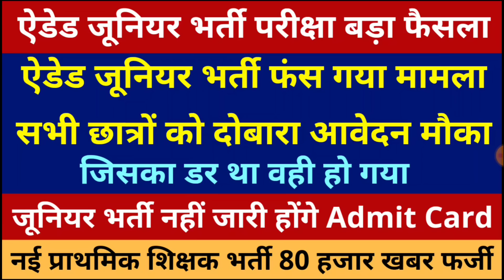AIDED JUNIOR ADMIT CARD | AIDED JUNIOR EXAM | AIDED JUNIOR High School Vacancy Latest News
UP Aided Junior High School GK/GS |  AIDED JUNIOR  High School Vacancy Latest News | ऐडेड जूनियर हाई स्कूल शिक्षक भर्ती | Aided Junior

"FOLLOW ME"